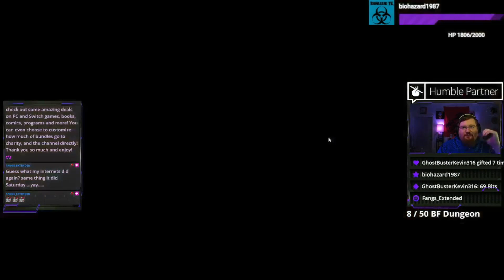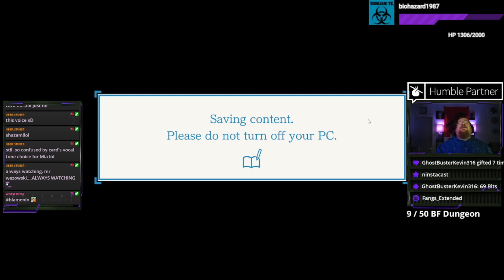Phoenix Wright: Ace Attorney Trilogy w/CardWiz Part 7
Join our wonderful community of gamers and enjoy these moments live!

We are proud to be part of the Humble Partner Program with HumbleBundle! Save some money while getting some great games, comics and more while supporting the channel and CHARITY!

Like our guest?! or The Emblem Support Podcast on your favorite podcast platforms!